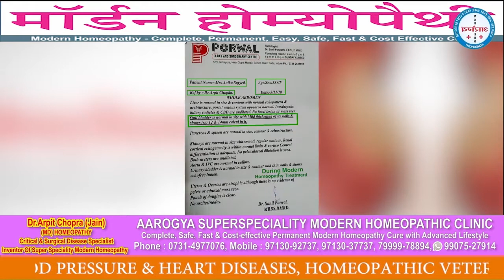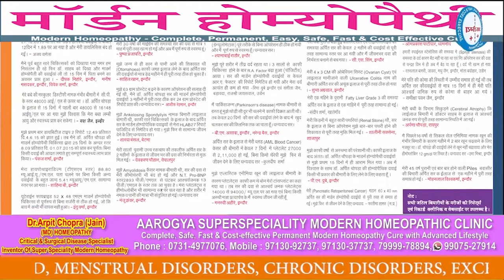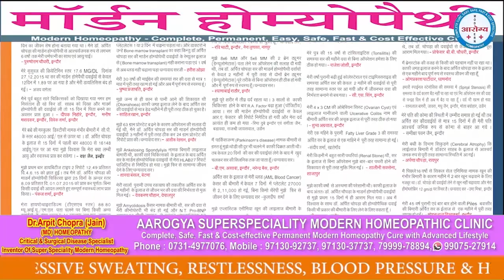Gallbladder stone | GERD | GERD Cured Success Story | Dr. Arpit Chopra Jain| Modern Homeopathy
Hyper Acidity Gastritis GERD ,Peptic Gastric  ulcer ,ULCERATIVE COLITIS, IBS / IBD CURED UP TO 40 YEARS CHRONIC & AUTO IMMUNE INCURABLE DECLARED  PATIENTS BY HIGHEST CURED CASES DESPLAYING RATINGS RECEIVED NO 1 CLINIC OF INDIA  WITH  COMPLETE,PERMANENT,EASY,SAFE,FAST & COST EFFECTIVE

102, First Floor, Krishna Tower, Janjeer Wala Square, Opposite Curewell Hospital, New Palasia, (M.P.)
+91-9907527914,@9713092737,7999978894